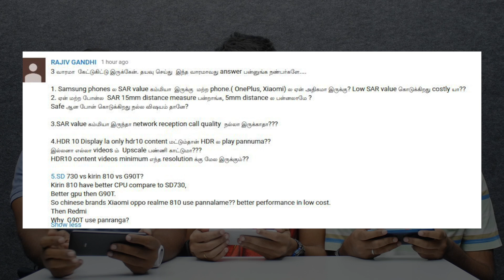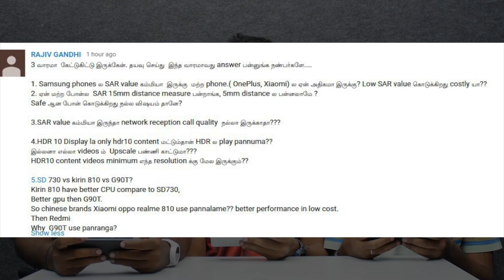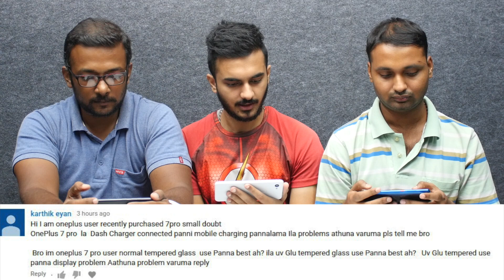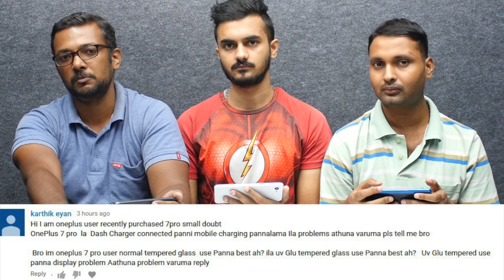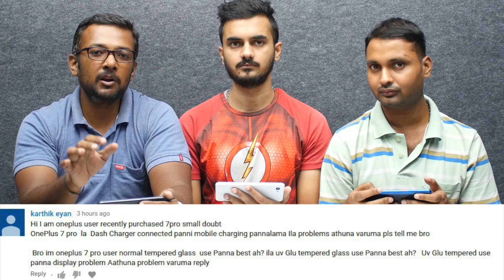What does HDR10 in display mean? Should you wait till Diwali for new phones? | CommentsArena #13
வணக்கம் கீக்ஸ்! இன்றைய CommentsArena வில் உங்களோட கமெண்ட்ஸ்கு பதில்.

HDR10 display என்ன புதுசு? தீபாவளிக்கு புது மொபைல் என்னல்லாம் வருது? IoTநா என்ன? ஏன் சாம்சங், நோக்கியா மொபைல் விலை அதிகமா இருக்கு?